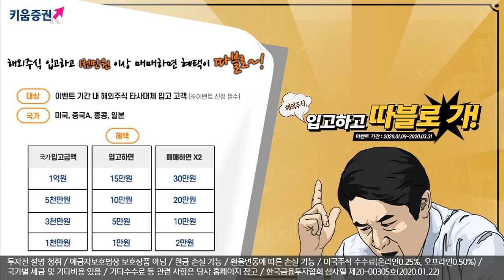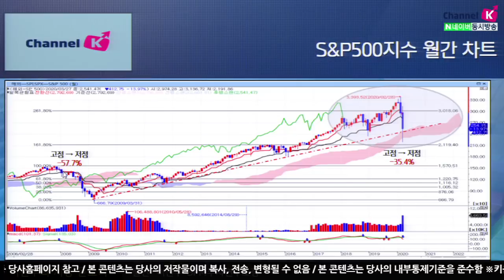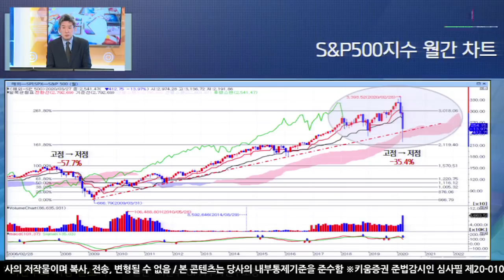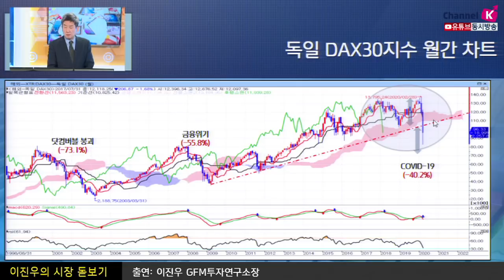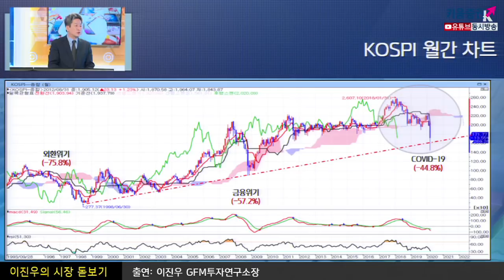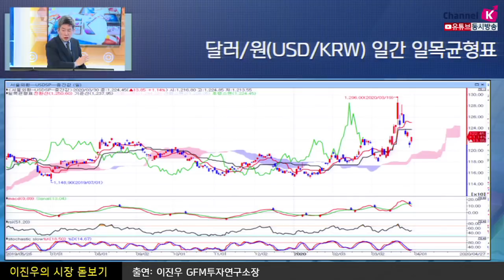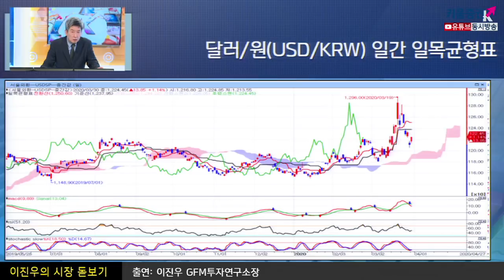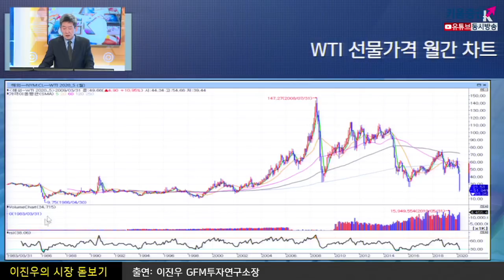[주식투자][시장분석] 이진우의 시장돋보기 / 시장을 꼭 건드리는 자들이 있다 '변동성' 증시&환율, 체크포인트 ​(20.03.30)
S&P500 월간 차트가 장중고점, 장중저점을 오가면서 변동성을 키움
KOSPI 외환위기(-75.8%), 금융위기(-57.2%),코로나19(-44.8%)​
21에 끝난 3월 셋째 주 신규 실업수당 신청건수는 328만 3천건 (300만 1천건 증가)
→ 14일로 끝난 주간의 연속 실업수당 청구건수는 180만 3천건(10만 1천건 증가)
달러 인덱스 일간차트는 다시 98 공방으로 돌아감
주간으로 보면 이번장에 대한 특이점을 찾아볼수 있음
달러가 계속 유입이 되고 있어도 강세가 계속 이어지는 상황이 이해가 안됨
코로나19의 확진자추세에 관한 다양한 의견들을 반영하여 투자를 판단하는 것이 현명함
​S&P500차트